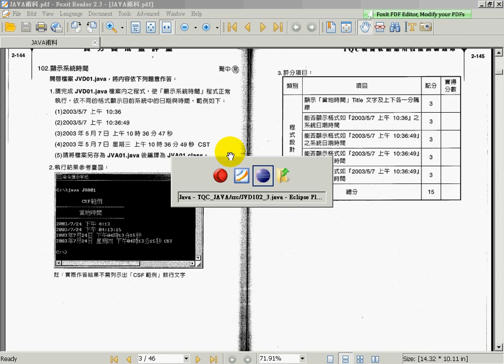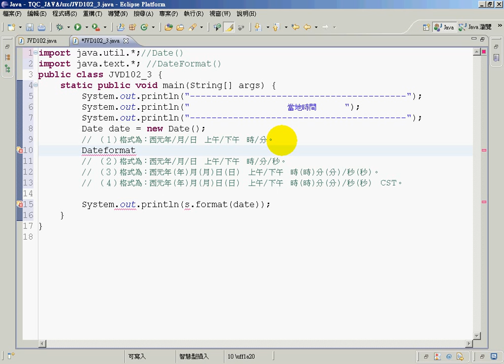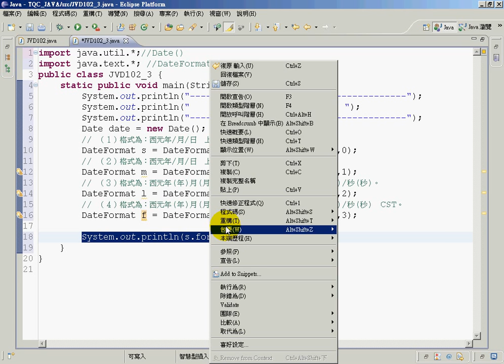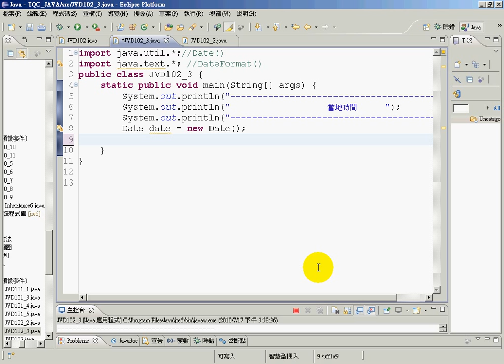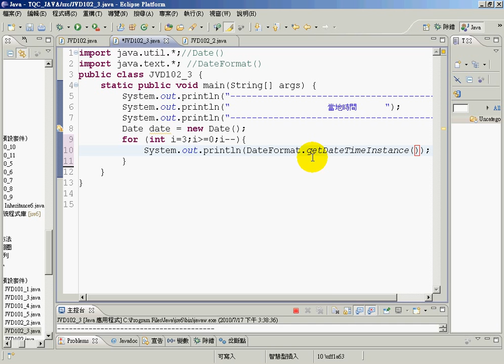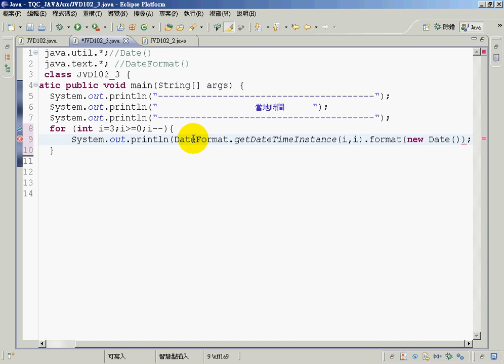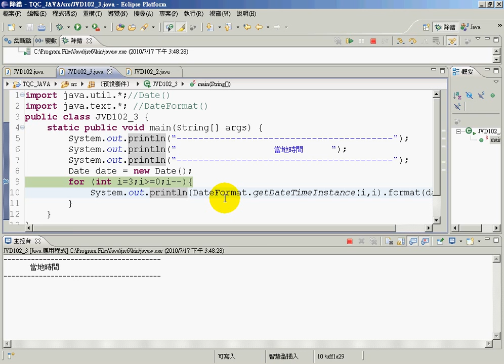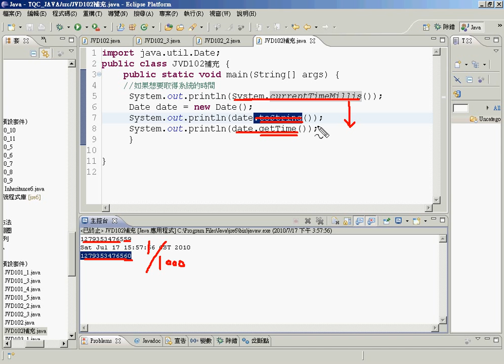102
吳老師教學特色：
1.影音複習分享(全程錄影)。
2.能不硬code程式，有程式也會提供畫面。
3.提供業界實務開發經驗。
4.書上沒講到的操作，圖形化工具使用。
5.隨時更新第一手資訊。

章節大綱
1　Android 導論與新版功能介紹
2　開發工具下載與安裝
3　Android 專案與系統架構
4　UI 設計基本概念
5　UI 進階設計
6　Activity 生命週期與平板電腦設計概念
7　資料存取
8　行動資料庫 SQLite
9　Google 地圖
10　感應器應用
11　多媒體與相機功能
12　手機實用功能開發
13　AdMob 廣告看板製作
14　發佈應用程式至 Google Play